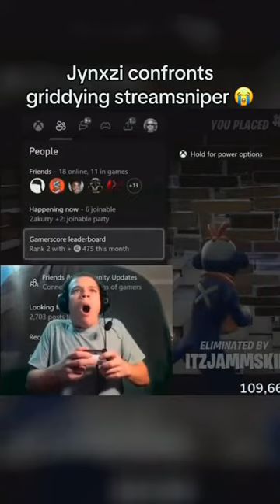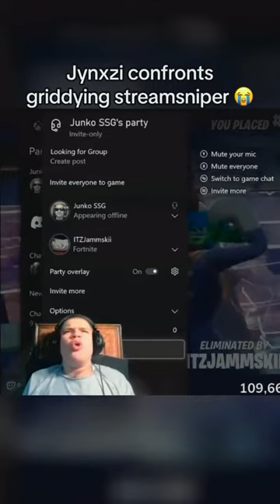he DESTROYED his setup 💀💀💀 jynxzifunnymoments jynxzi jynxziclips jynxzirage gaming twitch #